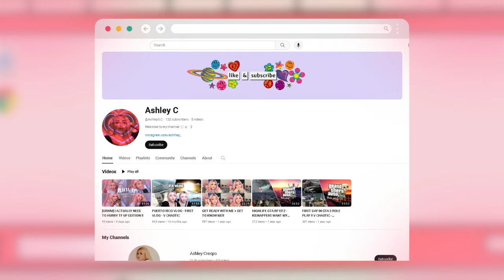[REACTION] (SOOJIN) - BLACK FOREST & (SOOJIN) [아가씨] Concept Trailer